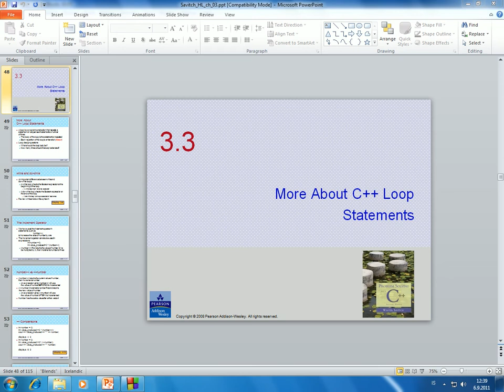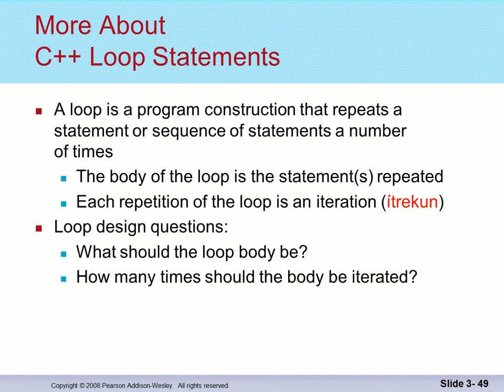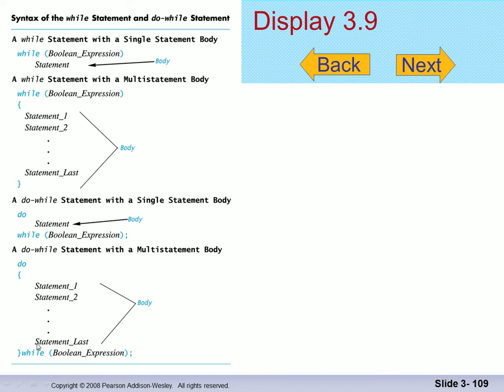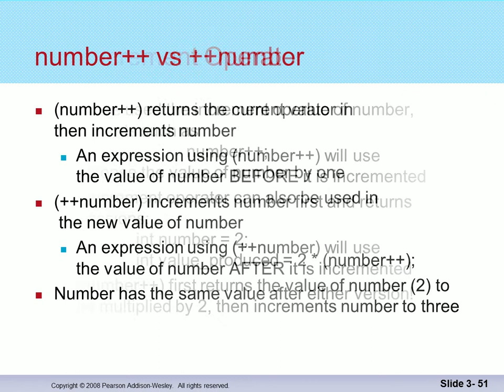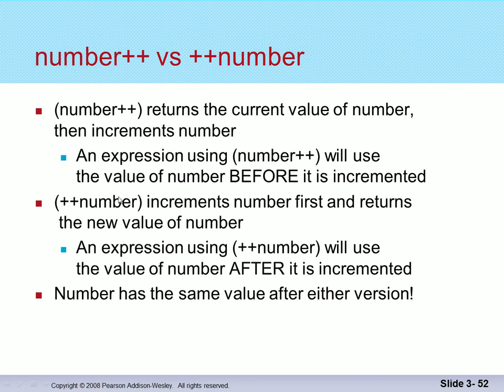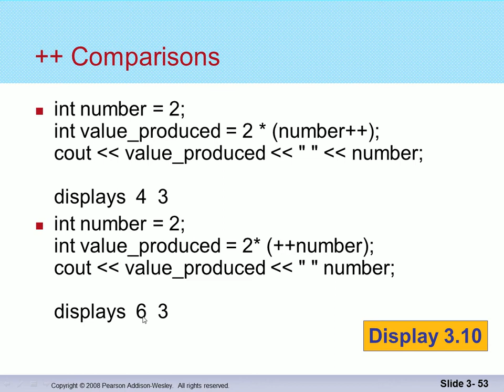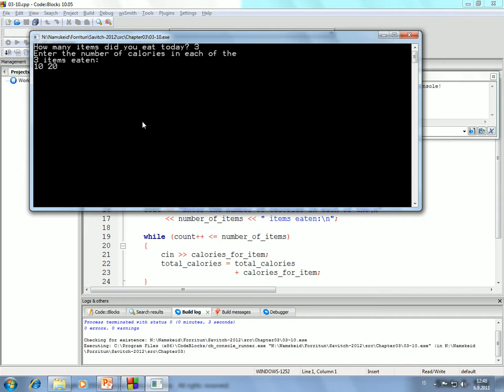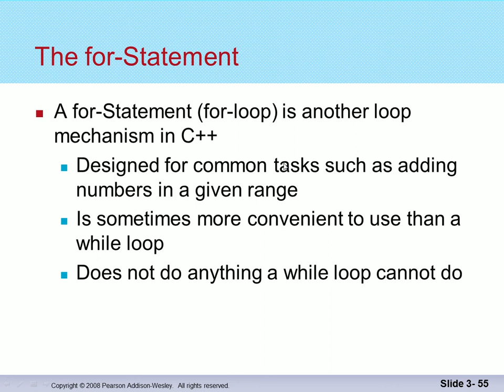Forritun 2014: Flæðisstýring, meira um lykkjur